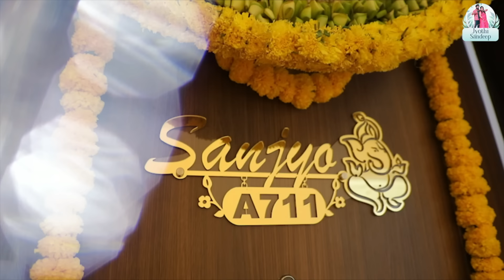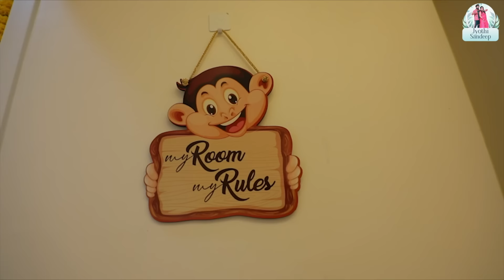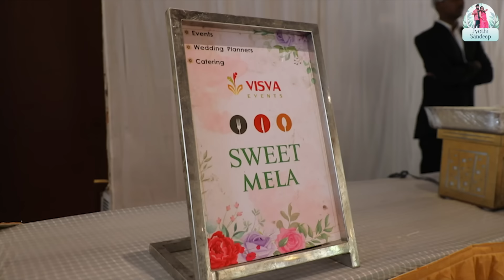మా ఇంటి గృహప్రవేశం || House Warming || New House || Jyothi Sandeep || Trend Loud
మా ఇంటి గృహప్రవేశం... Our house warming celebrations with all our friends & family.